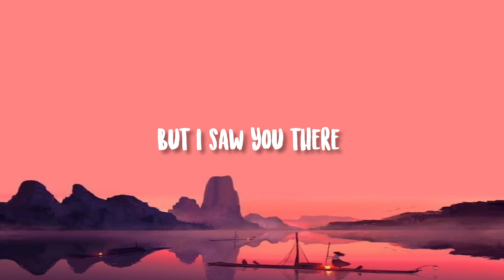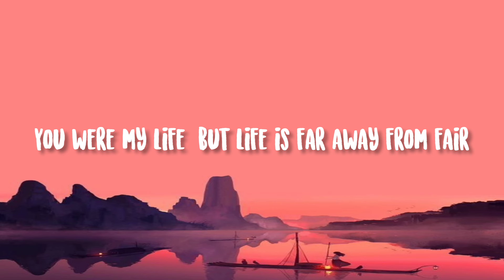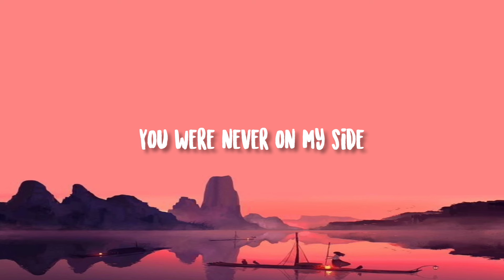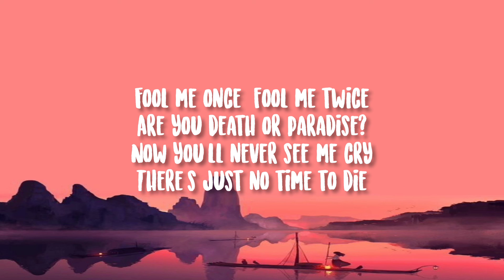Billie Eilish – No Time To Die Lyrics